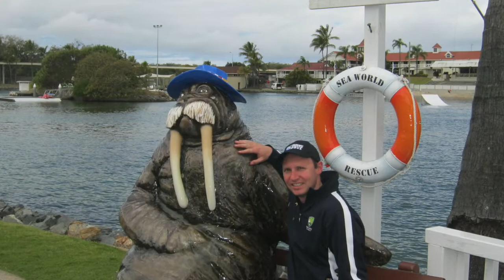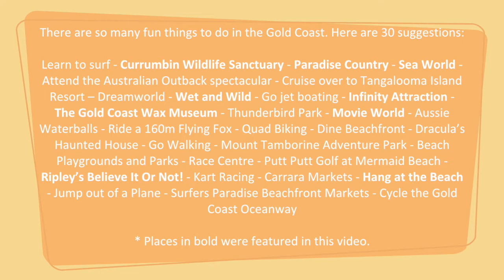Interesting Places - Gold Coast (Queensland, Australia)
Video by Joshua Webb